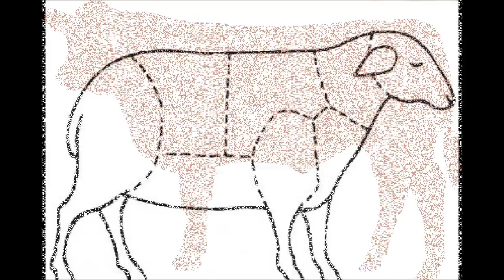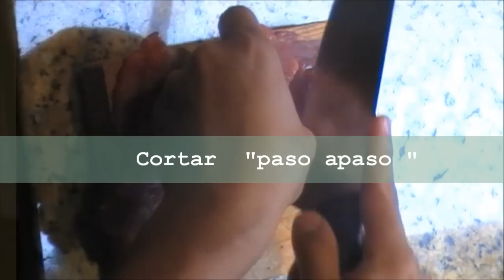EL TALLER DEL CARNICERO [2012] .wmv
TODO LO QUE PODRAS ENCONTRAR  EN EL TALLER DEL CARNICERO
el foro delos carniceros!!!